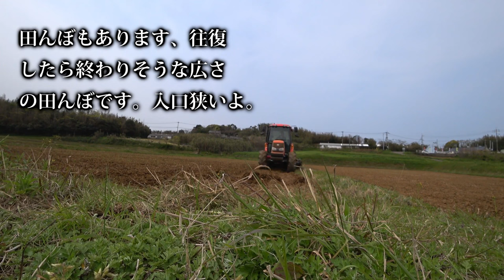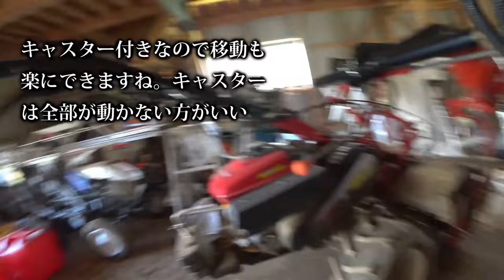【会社員実家農業手伝う】【総集編】農業スペシャル クボタKL270トラクターにコバシ畦塗り機をドッキング作業してみました。畦塗り機【農機具】【稲刈り】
1クボタKL270トラクターにコバシ畦塗り機をドッキング作業してみました。畦塗り機の作りとは

2田んぼの最終仕上げMZ775トラクタ農道を移動中結構狭い

3ジョンディア大型展示会限定カラーの登場にも定番カラーもいい

4コバシサイバーハローで代かき作業、考えたら代かきだけではもったいない

5コバシウイングハローのドッキング方法実演クボタトラクターKL